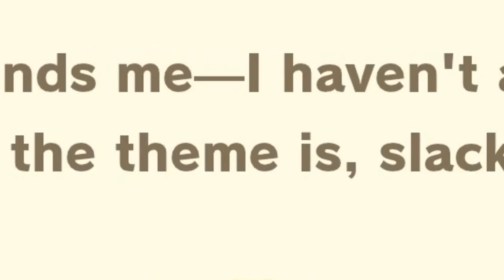My Mom Designs a Home in ACNH for the First TIME!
Do not ridicule her, if you do, I will eat your eyeball veins

00:00 Intro
00:30 Mom getting ready to work
02:30 The Vacay Domain starts!
03:12 Interior
10:57 Exterior
15:37 Panning cutscene thing
16:18 FINISHED HOME
16:50 Outro
17:01 End Screen